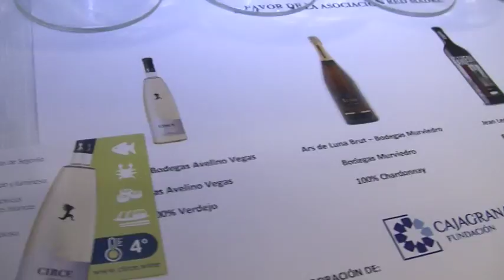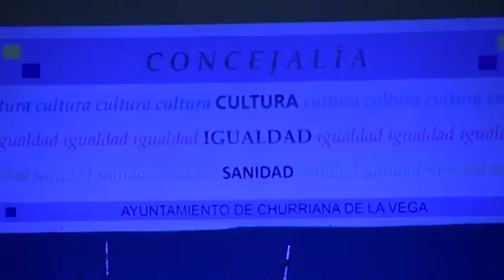Granada Empresarial -- 16 marzo '17 || GRX9tv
Tu negocio es el protagonista en Granada Empresarial. En esta edición buscamos ponernos en forma con la Campeona del Mundo Cristina Pajares en el Gimnasio Pretorian; para acto seguido relajarnos en el SPA Fuve Senses, Granada Centro.

Todos los jueves a las 21h00